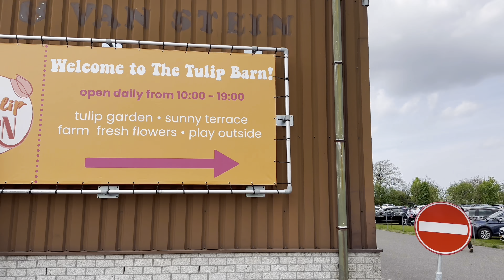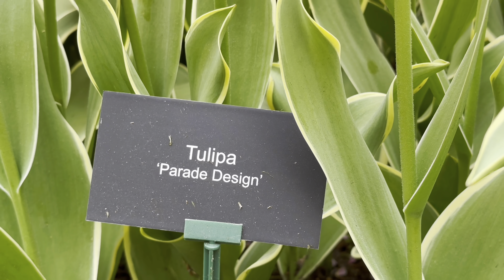Visited Tulip fields and Keukenhof garden 2023 | Complete Travel Guide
In this video, we take you to the tulip fields and kukenhof garden
Keukenhof, also known as the Garden of Europe, is one of the world's largest flower gardens, situated in the municipality of Lisse, in the Netherlands. Keukenhof is widely known for its tulips, and it also features numerous other flowers, including hyacinths, daffodils, lilies, roses, carnations and irises.

Location for Tulip fields
3e Loosterweg 130, 2182 CX Hillegom

Location for Kukenhof
Stationsweg 166A, 2161 AM Lisse

Opening time 2023:
Keukenhof Garden opens in spring season for only 2 months. In 2023, Keukenhof garden will open from 23rd March till 14th May.

If you have any more question, then please ask in the comment section.

🎥 Suggested Playlists from our channel🎥

🍁YOU CAN JOIN US ON OUR INSTAGRAM ACCOUNT  AS WELL were you can get more latest updates about our travel trips.